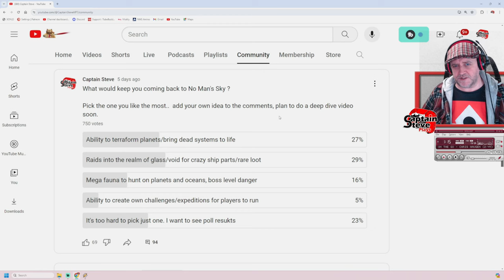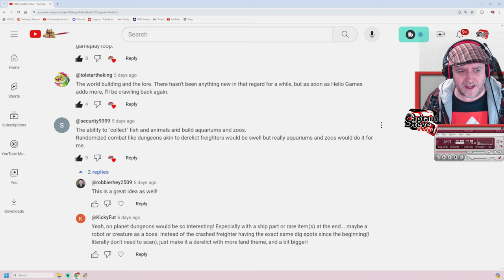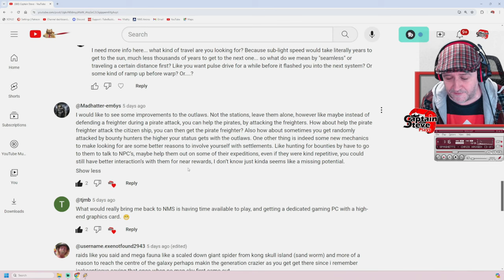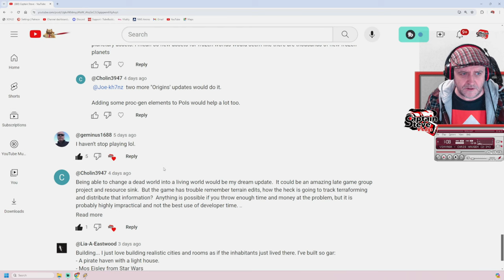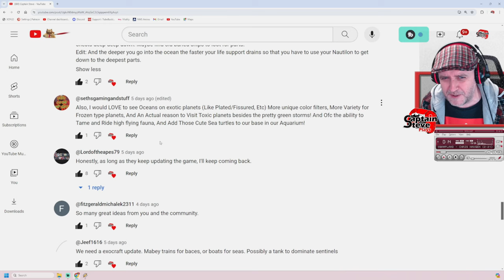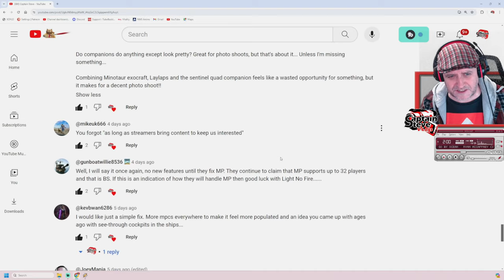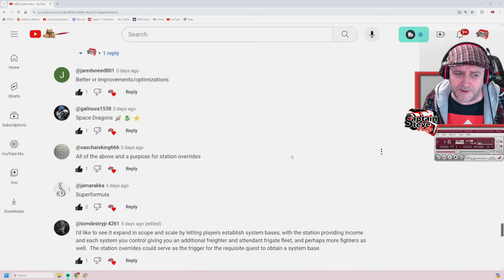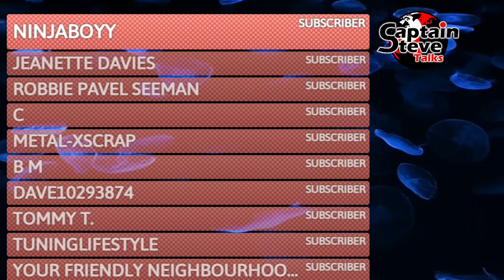No Man's Sky What Would Bring You Back Time And Time Again To Play - NMS Ideas 2024 POD Cast